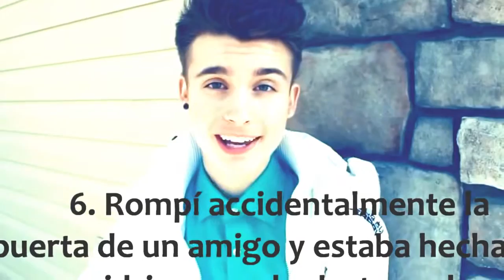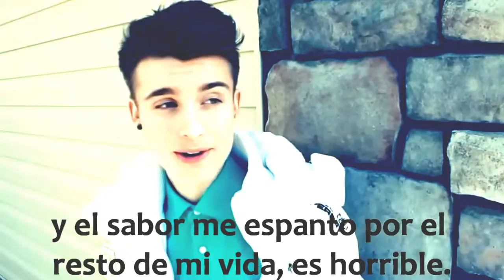Facts about Christ video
From his birth to his execution by the Romans, here are six facts about ... later historians have used this mention to pinpoint the death of Christ.